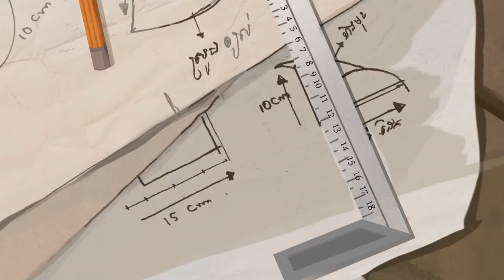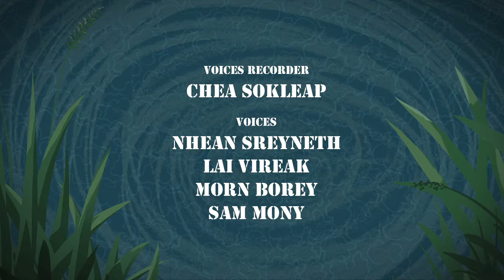Butterfly School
Pitch is a small worm who is struggling to attend school. Often teased by his classmates, who all dream of becoming the first butterflies, Pitch suffers from his difference – and the absence of his father. An accident allows Pitch to discover the truth about his father and change his fate.